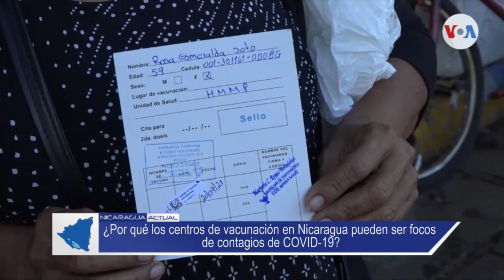Sale de UCI la periodista Verónica Chávez, mientras, su hijo Miguelito sigue en cuidados intensivos